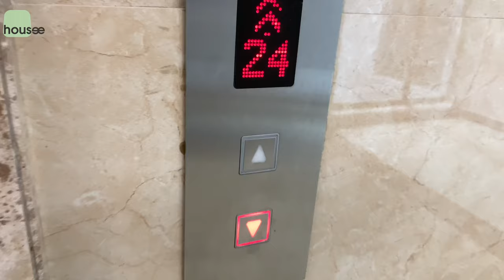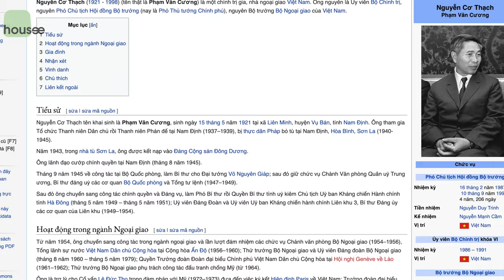TRẢI NGHIỆM Các Dự Án Bất Động Sản Trên Phố Nguyễn Cơ Thạch | HOUSEE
Hãy cùng Housee dạo qua một vòng con Phố Nguyễn Cơ Thạch và trải nghiệm các dự án:
- HD Mon City
- MD Complex
- Mỹ Đình 2
- Golden Field